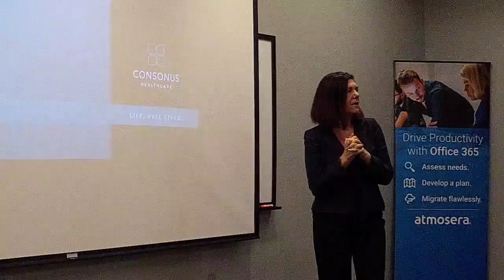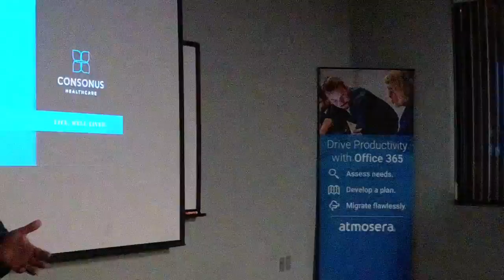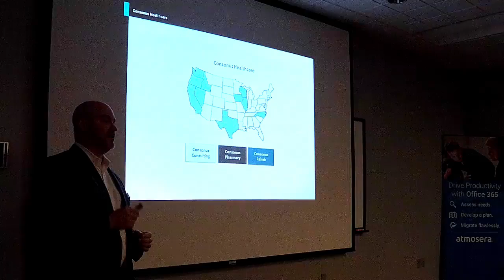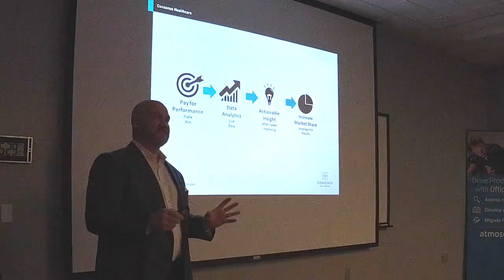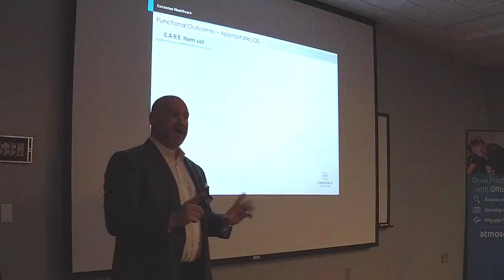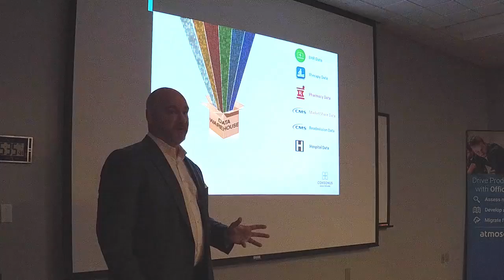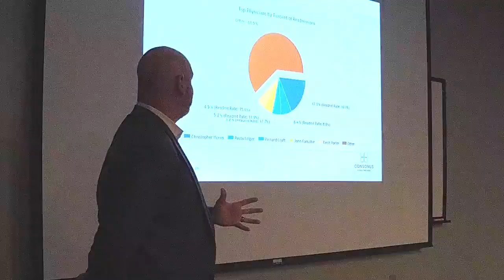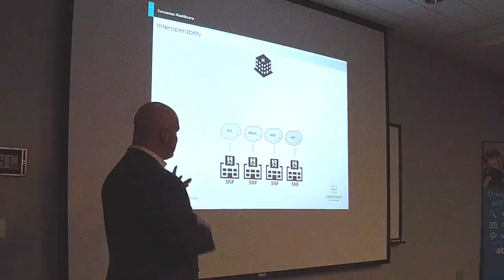1st Thu: BI to Impact Patient Outcome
This talk focused on how a healthcare company is taking advantage of managed cloud services to innovate while broadening into national markets and tackling changing healthcare structure and accountability. This includes:

- Driving new Business Intelligence (BI) and analytics offerings in a compliance-structured business.
- Finding ways to relieve the day-to-day care and feeding of secure environments.
- Balancing mission critical efforts with evolving security best practices.

3 featured speakers:

- Anthony Laflen, Director of Consulting & Data Analytics at Consonus Healthcare
- John Baker, Director of Technology at Marquis Companies
- Leslie Golden, Information Security Officer at Atmosera

This event was recorded on Dec 1, 2016 at Atmosera.

Find out more about Secure and Compliant Clouds by Atmosera